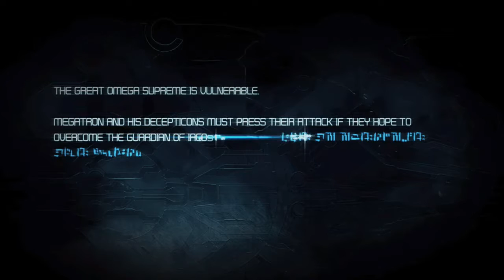Let's Play War for Cybertron part 9